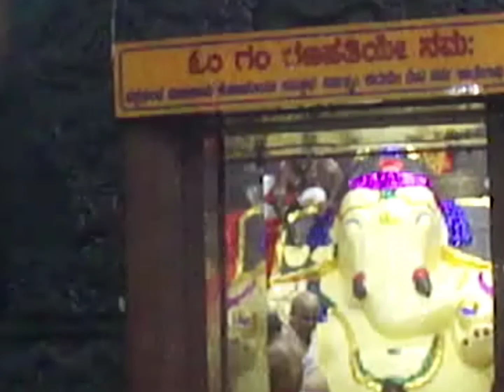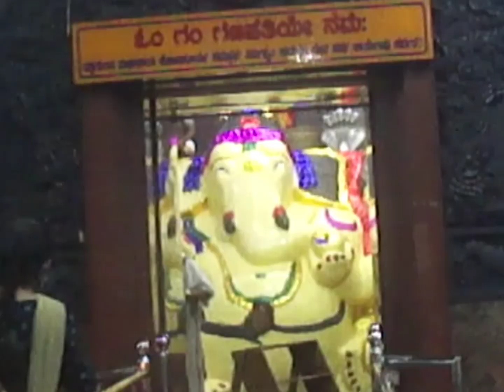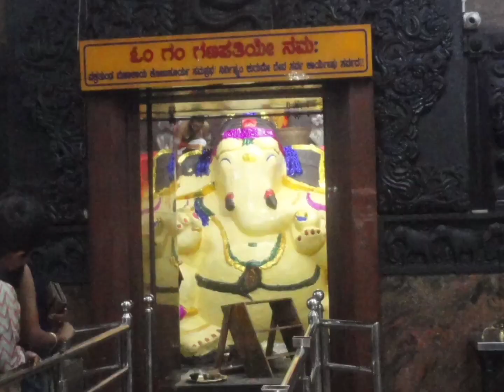Maha Ganapatim | MahaGanapatim manasa smarami song | My carnatic song learning | Dodda ganesh BG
Maha Ganapatim | MahaGanapatim manasa smarami | Basavanagudi Dodda Ganesha | Popular Ganesha song
Song: MahaGanapatim Manasa Smarami.
Raag : Naat.
composer : MuttuSwamy Dikshitar
My carnatic kirtana learning session